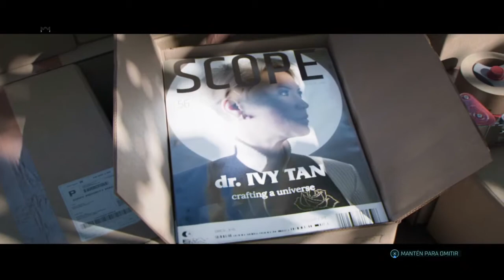HYPER SCAPE me escapeeeeee jijiji